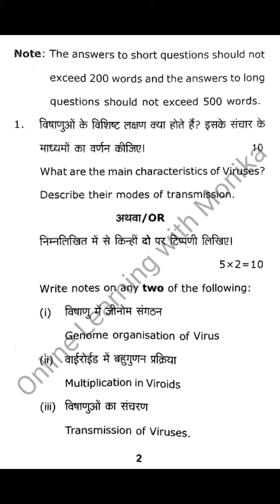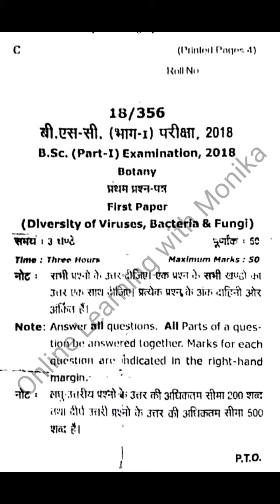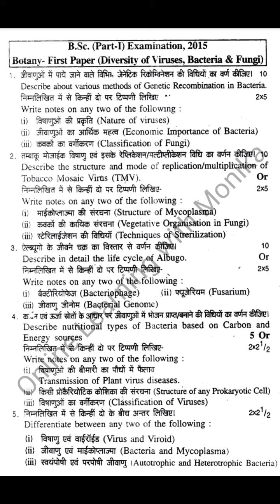B.Sc. Botany Part-1 | 6 years Question paper | Diversity of Viruses, Bacteria & Fungi | MGKVP